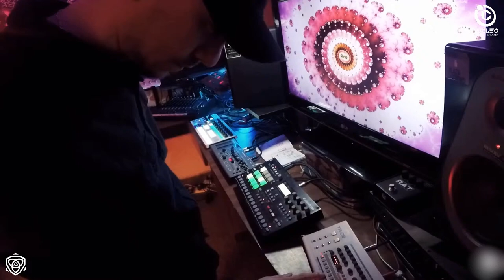EBM, Electro & Techno mix by Universe Oscillation (Live Hardware) | Culto Streaming n°53.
Gonzalo Medina nacido en Buenos Aires, comenzó su carrera como Dj a los 16 años fuertemente influenciado por el sonido Detroit and Birmingham de principio de los 90. Desde sus primeros lanzamientos su estilo captura la energía y espíritu del Techno Old School con un toque personal distintivo y radiante.
En 2011 edita su primer ep "My Underground" en Nutation Records y en 2012 edita su primer vinilo por Knotweed Records. Comenzando así una larga carrera de lanzamientos en vinilos y en digital.

En 2020 edita su vinilo número 13 titulado "Accept The Future" E.P. @ Decision Making Theory de 4 tracks originales.

En la actualidad con más de 10 vinilos editados y más de 30 releases en digital luego de su primer gira por EUROPA donde tuvo la oportunidad de realizar su Debut en TRESOR Berlin y CENTRAL STATION Ginebra, Gonzalo no solo se encuentra pinchando en formato Djset sino que desarrolla su Live “Only Hardware" que cada día sorprende más...